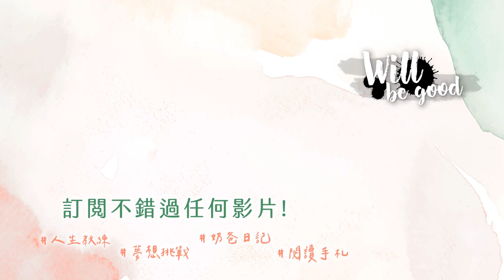【💗行善紀錄簿】謝天計畫－捐糧到狗園，一起幫助浪浪！（徐春水狗園、馬媽媽狗園）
把愛傳下去
一起當個溫暖又善良的人吧😊

我是Will
⬇⬇Follow me⬇⬇